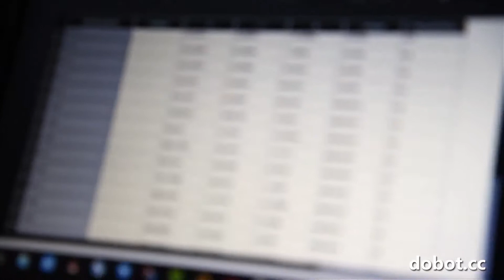How to Draw an Traditional Chinese Painting with Handheld Teaching | DOBOT Drawing Machine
Dobot Magician is a multi-functional smart robotic arm platform designed for high end STEAM education as well as makers.

 It can do 3D printing, laser engraving, writing & drawing…cutting edge ways to use a robotic arm. It has graphic programming environment and multiple tool heads, with capability to work with Arduino platform. It’s a robot for your creativity and desire to develop. With Dobot’s exclusive tutorials and lessons, Dobot Magician is your ideal platform to learn about robotic arm, hardware development, coding and automation.

Main features:
7 WAYS TO CONTROL
3D PRINTER
LASER ENGRAVER
PICK&PLACE
WRITE&DRAW
PROGRAMMING
SECOND DEVELOPMENT